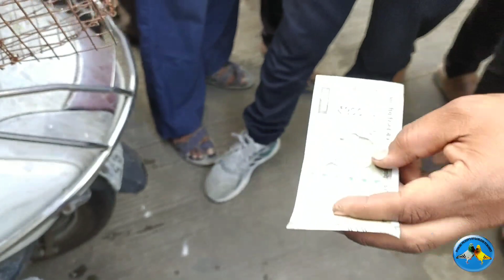नस्लदार कबूतर देख लो || Highbreed Breed Pigeons || Pigeons Market Indore ||Part-2(18 Dec)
Video K Baarey Mai

Ye Video 18 Dec ka Part -2 hai, Jisme maine badiya nasal k kabutar dikhaye hai,
To pura video dekhey aue enjoy karey dhnyawad

Part2(18Dec)Indore